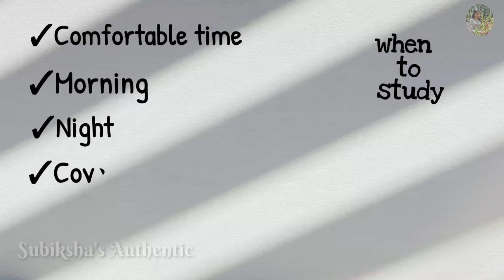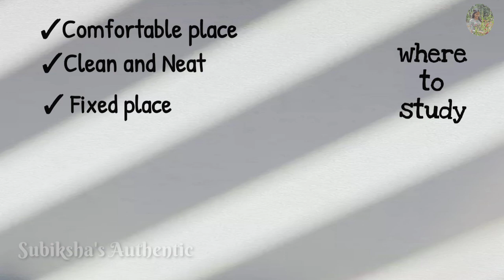Follow these steps and see the results / Study tips in English/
Hey Guys,
Welcome to Subiksha's Authentic,
In this video I have shared some of the steps to be followed to get better results.
Do follow it and see the changes.